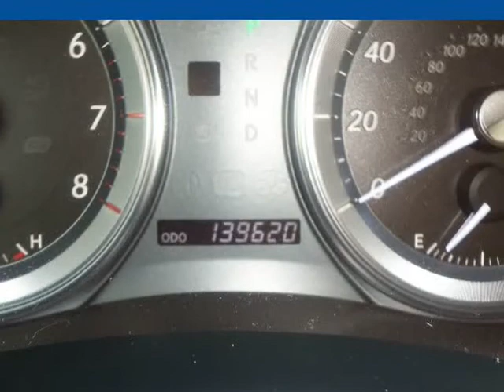2011 Lexus ES 350 4dr Sdn (Mesa, Arizona)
D&S Auto sales, Inc
2302  W Main st
Mesa